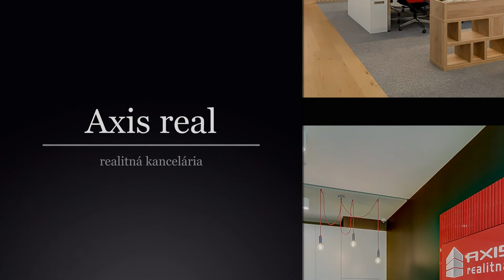NOVOSTAVBA: 2-izb. priestranný byt, balkón, BA II. Ružinov, ul. Na úvrati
Realitná kancelária AXIS Real ponúka na predaj veľmi pekný 2- izbový byt na ulici Na úvrati v Bratislave, mestskej časti Ružinov – Trnávka.